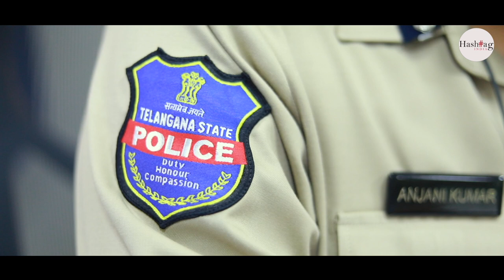Trail Blazers Ep.01| ANJANI KUMAR IPS| Hashtagmagazine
Hashtag India Presents "Trail Blazers" Ep.01 Trailer Anjani Kumar (IPS).